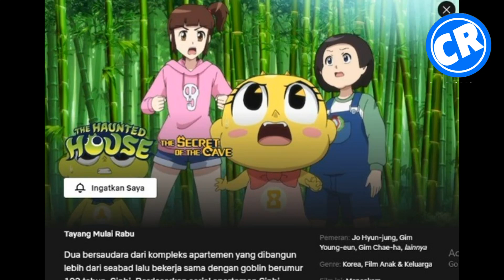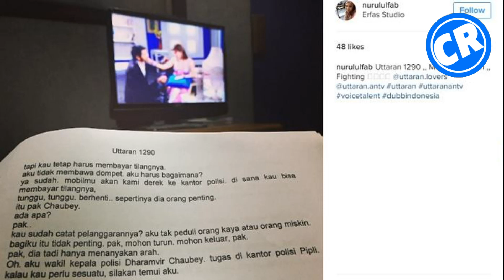Mulai Besok ! Film Dan Serial Shinbi's House Siap Tayang di Netflix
Film Dan Serial Shinbi's House  bisa disaksikan di layanan streaming Netflix mulai 1 Desember mendatang.